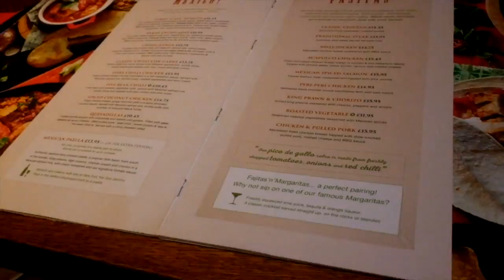NIKE TRY-ON | BACK WORKOUT